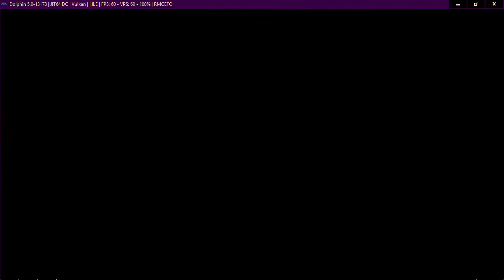Neptune777 Forza MAX Origins 07 02 2021 016